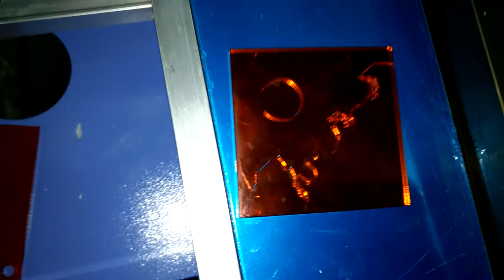3020Laser Engraving and 3 mm acrylic Laser Cutting